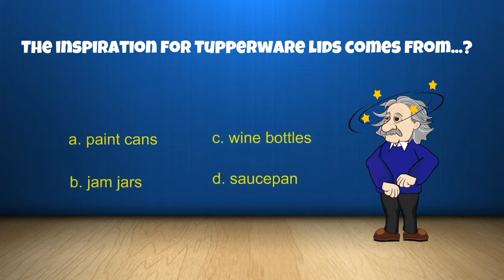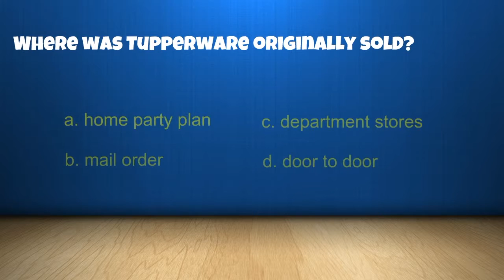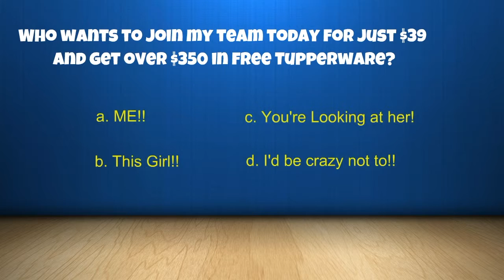Tuppertrivia is now being played on Facebook Parties everywhere. Call Tamela Hammond-Shenesy today!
Tuppertrivia is now being payed on Facebook parties everywhere!  Call Tamela Hammond-Shenesy today to set up your party and earn free Tupperware and more.